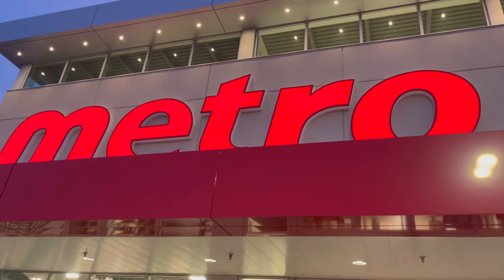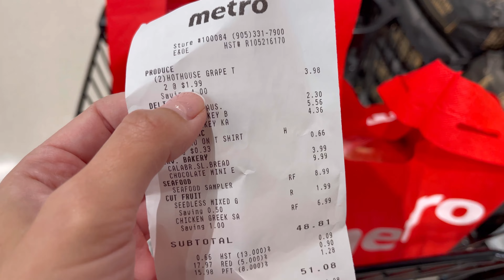VLOG: подала документи на квартиру, моя продуктова корзина та відверті розмови